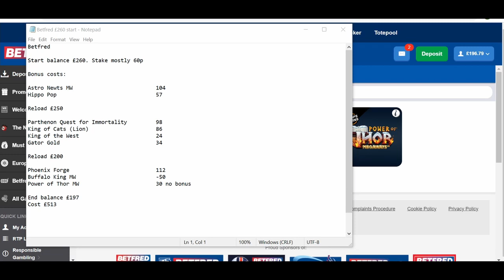Online slots - More new games, requests and favourites!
Good evening all,

I have ventured headlong into unknown territory this evening, with a number of brand new games.  I did not have a huge starting balance and a number of costly lands have resulted in not just one, but two reloads.  Unfortunately this is part of the battle, particularly when playing new games.

I have absolutely no idea what to expect, and even then, just one play is not going to tell me a great deal either.  So its most definitely first look, and then if anything particularly takes my fancy I shall give it a further try.

Having run rather badly, particularly on the games I have been considering trying some of them in future on an even lower stake. I sometimes do this anyway to get an idea of games, but it is something I might consider publishing on the channel if there is any interest for it?  I could do as part of the longer play videos a few of you have asked for.

Thank you for the requests that you have continued to provide.  I have attempted to include a couple once again, and will continue to do so as and when I can.  I am having difficulty finding some of the games you suggest, but I am largely only playing at 3 different places, so perhaps I should broaden this a little now!

The overall cost of the list below is just over £500.  I do have 8 bonuses to play though, so if just one or two of them could oblige with some decent I will hopefully get a good chunk of this back.  Again, I am expecting a loss here, but you never quite know what to expect, particularly with the new games.

Astro Newts MW
Hippo Pop
Parthenon Quest for Immortality
King of Cats (Lion)
King of the West
Gator Gold
Phoenix Forge
Buffalo King MW

I had to make space for Buffalo King at the end, it is proving one of my favourite games at the moment. I hope you enjoy this one, I shall be back shortly.